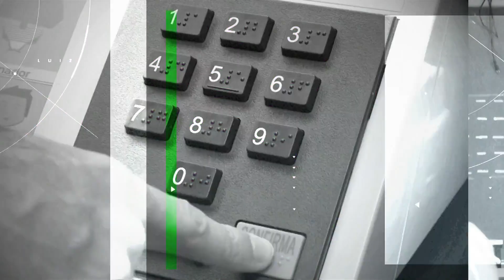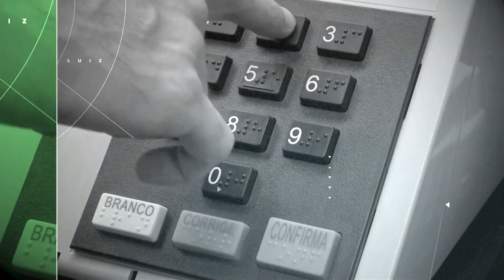Curso para bispos sobre novas comunidades é realizado no RJ –Paz e Bem, Luiz–Jornal da Vida–20/01/23